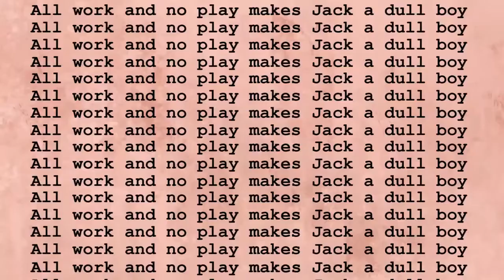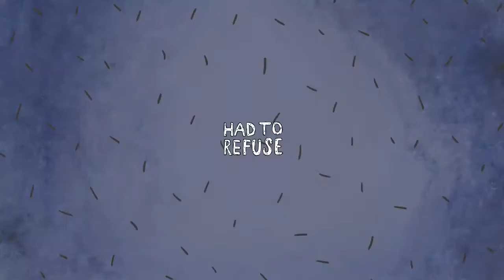I Come From A Very Poor Family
This video is owned by Soul publishing actually happend